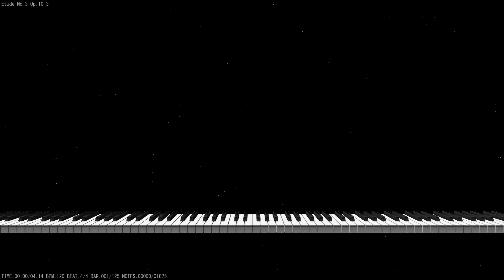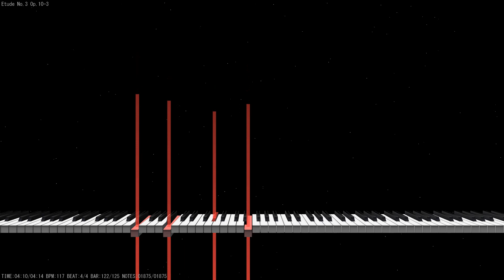[ Bloody Piano ] Chopin - Etude No.3 Op.10-3 | MIDITrail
ショパン - 練習曲第3番 「別れの曲」
MIDITrail is a MIDI player that visualizes MIDI data in three dimensions.
▶ Software
- MIDITrail